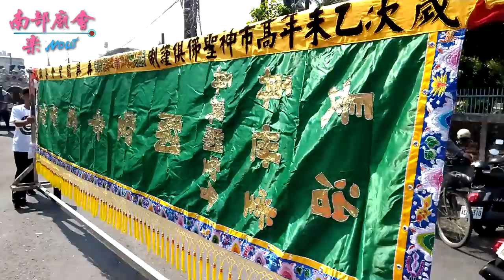9／28(六) 【拍攝地點：衡壽祠】長治老潭頭太子宮祈安遶境大典